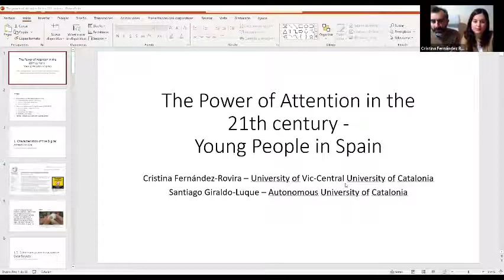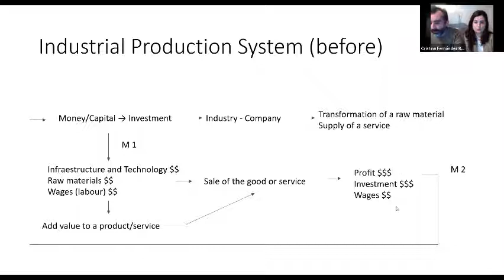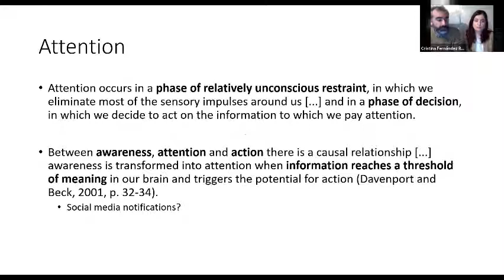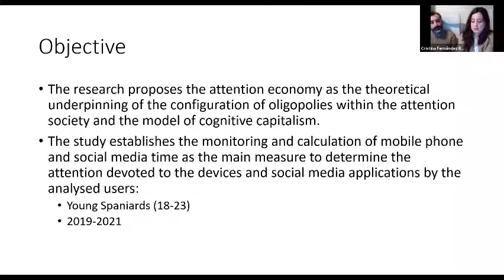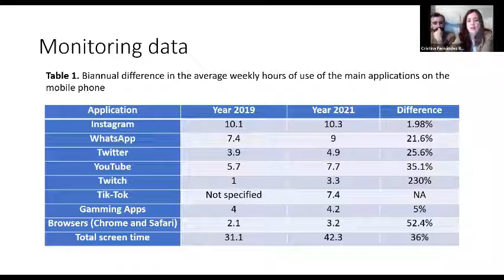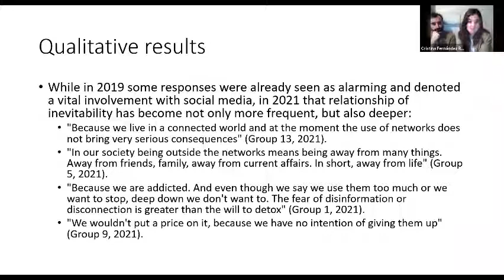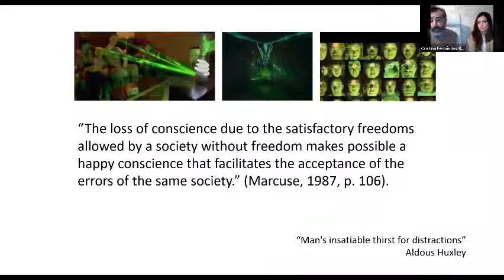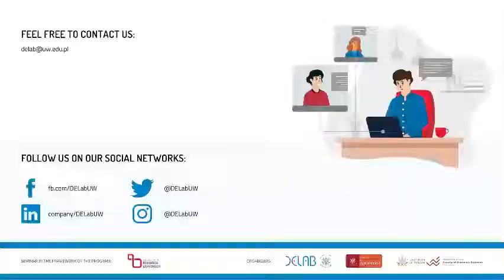DEEcon Seminars: Economy of attention and digital consumption: overview over the last two years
Digital attention can be understood as the new indicator of the concentration of individuals' activities in their daily lives. Fewer platforms are concentrating people’s attention and, at the same time, using persuasive mechanisms to ensure that this attention is not only maintained but accentuated. The study presented at the session is a research study using social media consumption data of young people in Spain. The study combines consumption monitoring techniques as well as focus groups in which young people are asked about their motivations for using social networks. The results indicate an increasing focus on mobile screens, as well as a concentration of this consumption on social media platforms. Furthermore, the qualitative explanations of the study participants demonstrate an awareness of the excessive use of the devices, while at the same time they are against both decreasing their consumption and stopping their use. The collective fear of exiting from social media use demonstrates the emotive power of the attention economy led by large digital platforms.